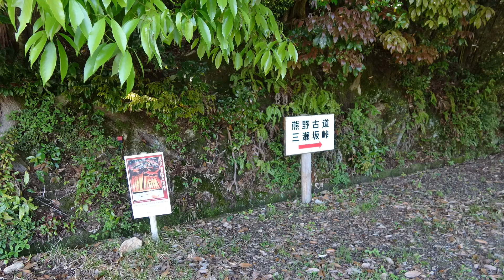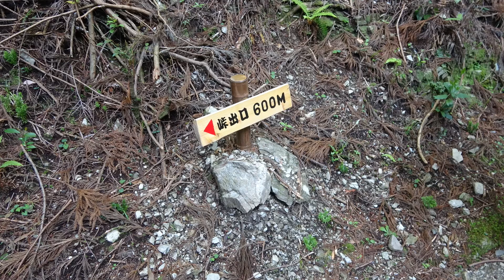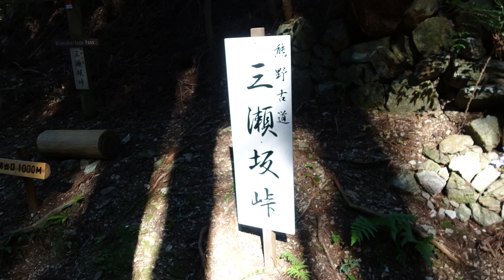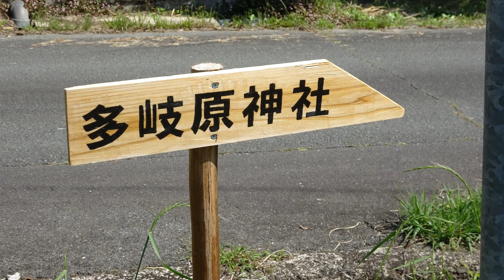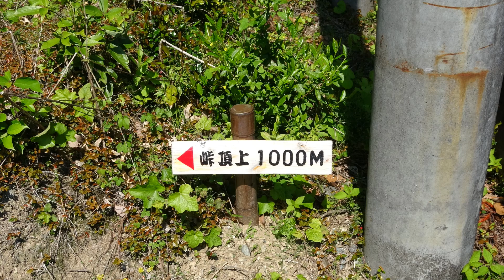【熊野古道】三瀬坂峠（みせさかとうげ、256ｍ）往復 瀧原宮⇅多岐原神社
すべて清々しいです。駐車場（南口）あります。トイレは瀧原宮で！